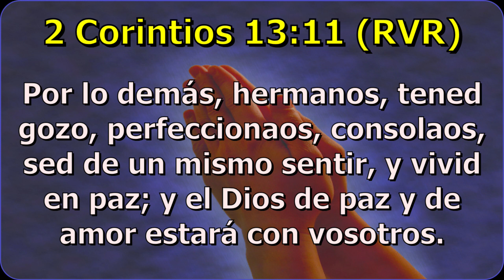🔴🔥MENSAJE QUE CAMBIARÁ TU VIDA📖🔥🌍🌍🌍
🔴🔥𝐂𝐎𝐌𝐎 𝐋𝐋𝐄𝐆𝐀𝐑 𝐀 𝐌𝐀𝐃𝐔𝐑𝐄𝐙 𝐄𝐒𝐏𝐈𝐑𝐈𝐓𝐔𝐀𝐋📖🔥🌍🌍🌍
𝐏𝐚𝐛𝐥𝐨 𝐂𝐚𝐥𝐢𝐬𝐚𝐲𝐚 🌍❤️
‍𝒎𝒖𝒄𝒉𝒂𝒔 𝒃𝒆𝒏𝒅𝒊𝒄𝒊𝒐𝒏𝒆𝒔 𝒂 𝒕𝒐𝒅𝒐𝒔 𝒖𝒏 𝒂𝒃𝒓𝒂𝒛𝒐 𝒂 𝒍𝒂 𝒅𝒊𝒔𝒕𝒂𝒏𝒄𝒊𝒂
(𝒄𝒐𝒎𝒑𝒂𝒓𝒕𝒆 𝒆𝒔𝒕𝒆 𝒎𝒆𝒏𝒔𝒂𝒋𝒆)